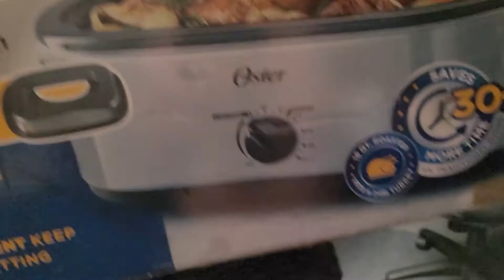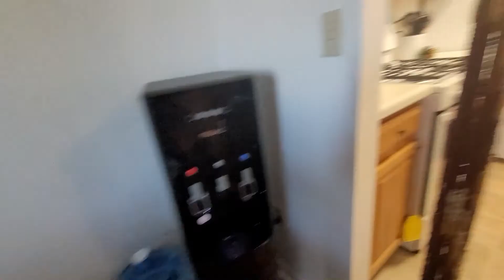NOCHE BUENA Y NAVIDAD 2021 // MUCHO TRABAJO PARA LOGRAR CENA EN FAMILIA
hola  chicas , en este  video podran ver la realidad de un 24  y 25 de Diciembre,muchas veces mostramos lo bonito y lo feliz que pasamos el tiempo de familia ,pero la la verdad es un dia donde las amas de casa trabajamos un monton para ponerle cena en la mesa a nuestros familiares y mas despues cuando todo acaba ,quedan los regueros los platos sucios y demas ,espero que disfruten el video .